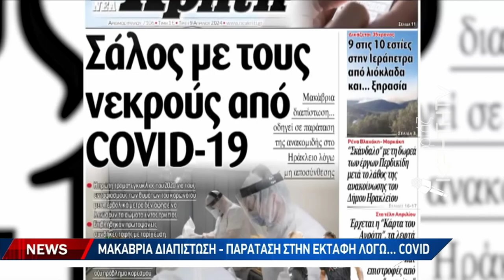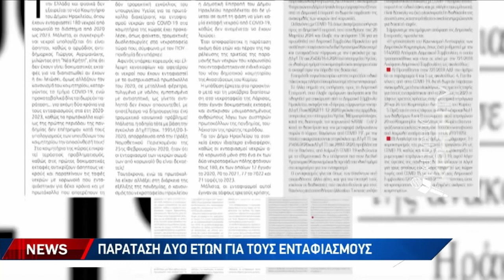Μακάβρια διαπίστωση - παράταση στην εκταφή λόγω... covid